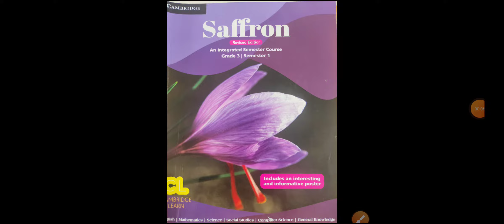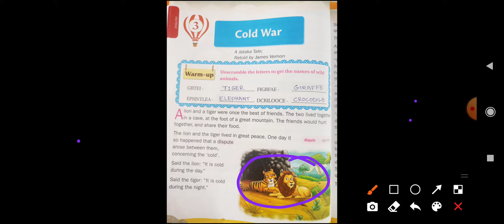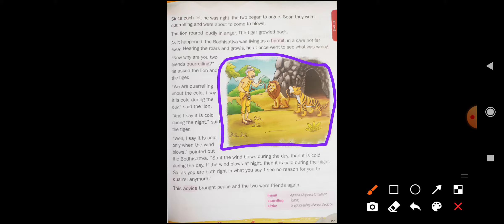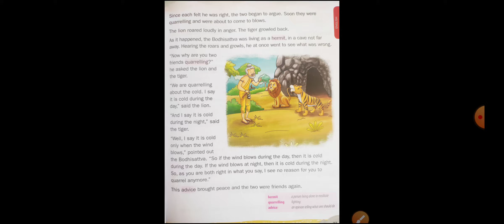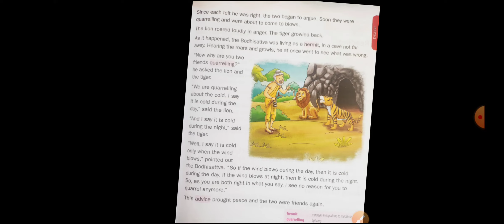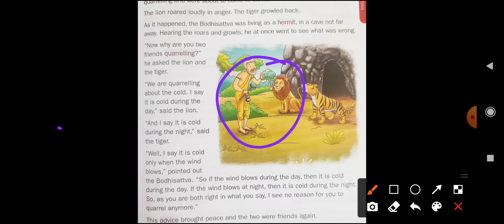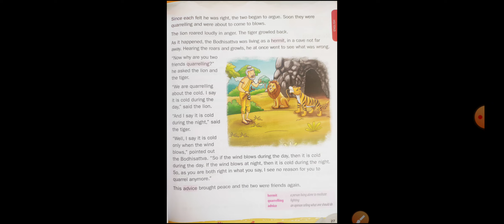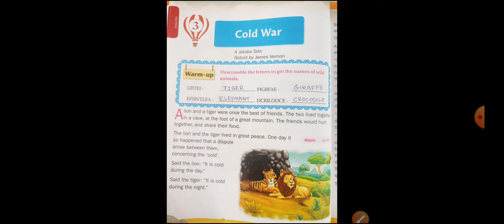CLASS-III SUB-ENG COLD WAR PART-2